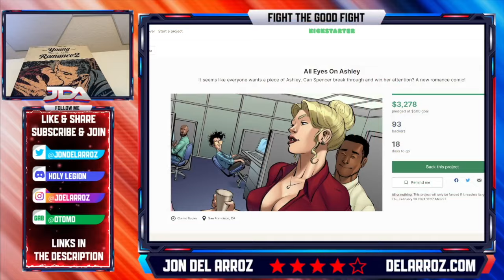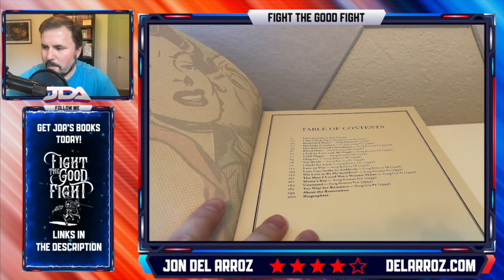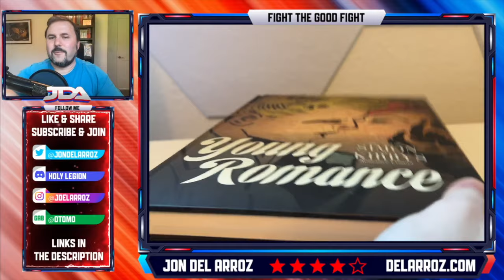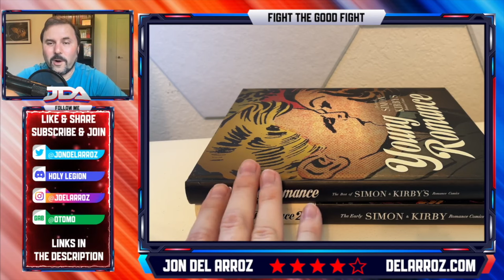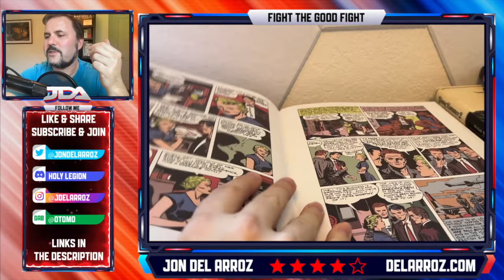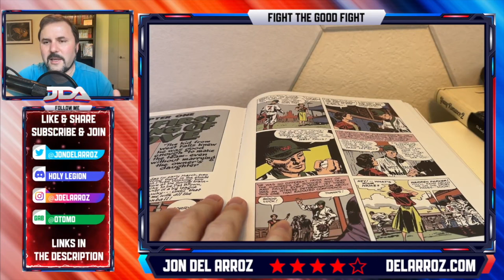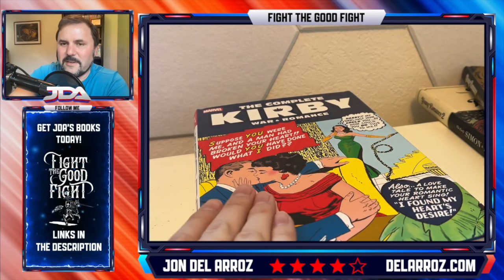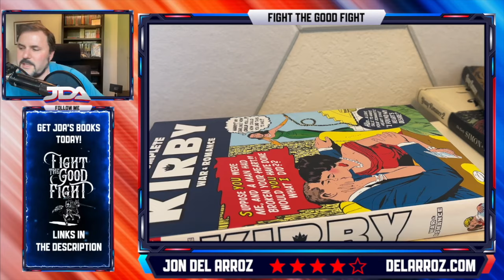Collecting Jack Kirby's AMAZING History Of ROMANCE Comics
Jack Kirby pioneered romance comics before Marvel superheroes were a thing. He created Fantastic Four and Thor, but these comics are well worth a read.